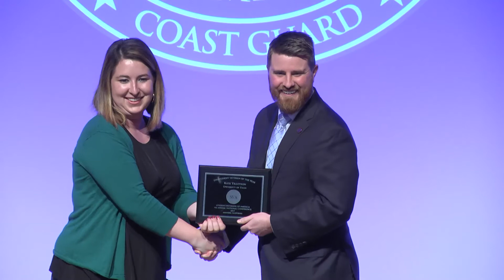Who Should Go To Natcon2018?